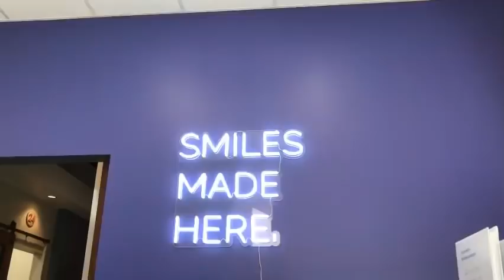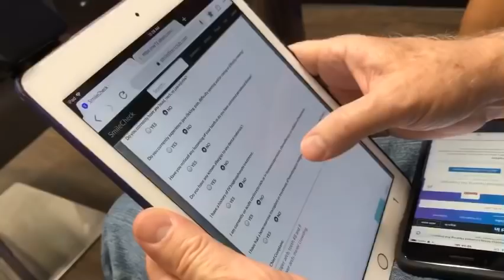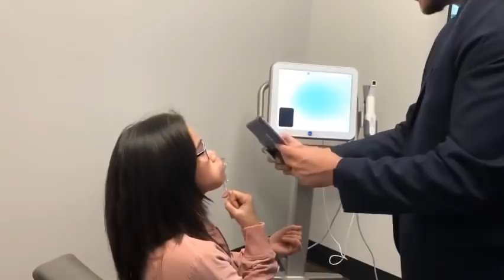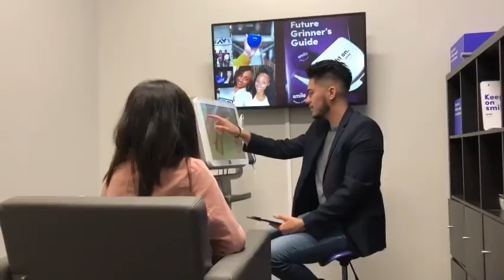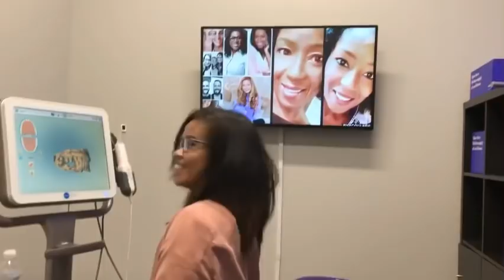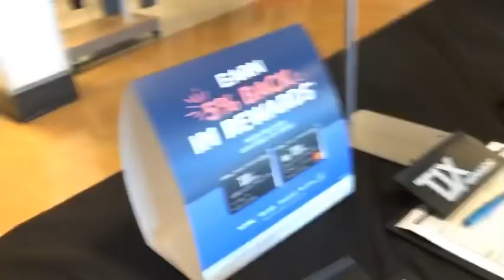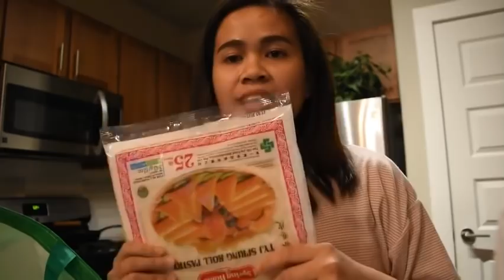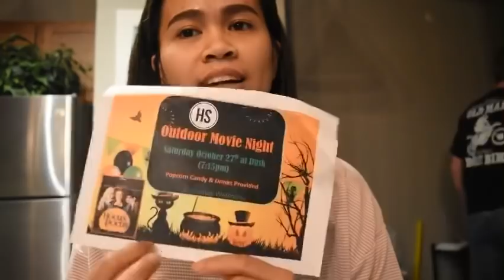GETTING BRACES IN AMERICA - JhingHammons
Braces in America is different, No more metal.

I had a braces before I got here in America , but I had to take them off before I left the Philippine. My teeth are still stick out the front and people is teasing me that I look like a rat or horse. So I am getting braces here in America and they are much different. I will have the in future videos. They are going to mail them to my home. They are clear plastic and the work much faster than traditional old style braces that are metal. If you are interested click the link below and go to an appointment in your area. It’s free and fast just watch the video to see. Thank you And Godbless